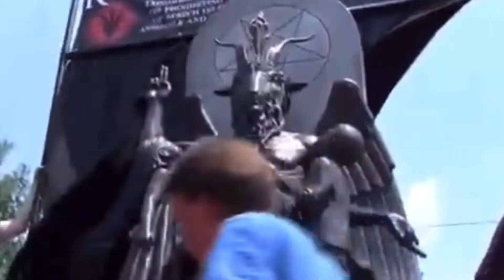The Narrative (parody)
MESUS - N.E.W.S.

The primary purpose is educational, documentary, scientific, or artistic in nature.

This video may appear to feature debates related to high-profile officials or leaders: Content featuring debates or discussions of topical issues concerning individuals who have positions of power, like high-profile government officials or CEOs of major multinational corporations.

This video may appear to be feature scripted performances: Insults made in the context of an artistic medium such as scripted satire, stand up comedy, or music (such as a diss track).

This video may appear to feature content that features actual or simulated harassment for documentary purposes or with willing participants (such as actors) to combat cyberbullying or raise awareness.